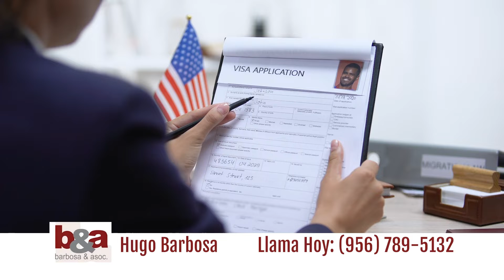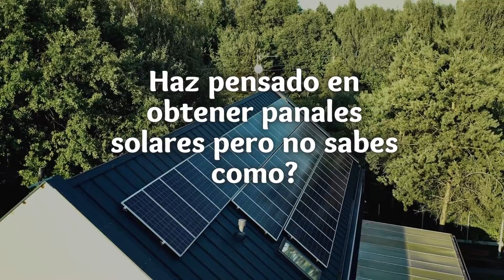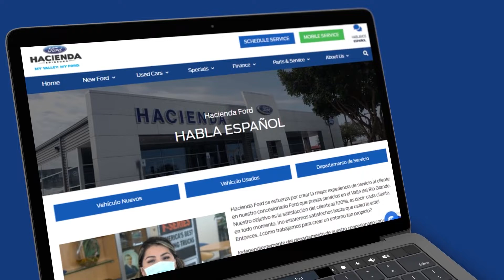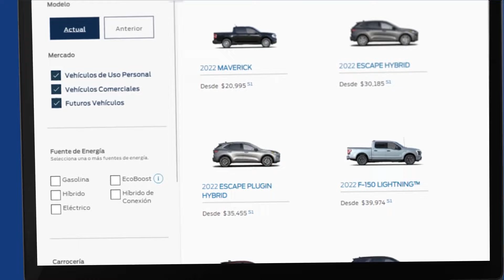PERLA NIETO SHOW 202